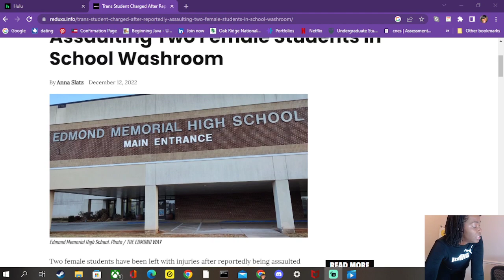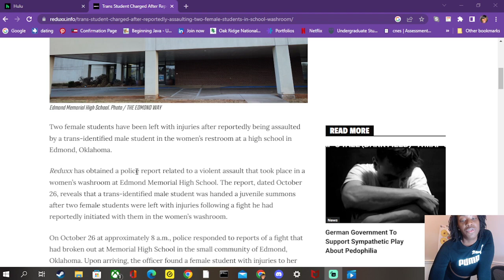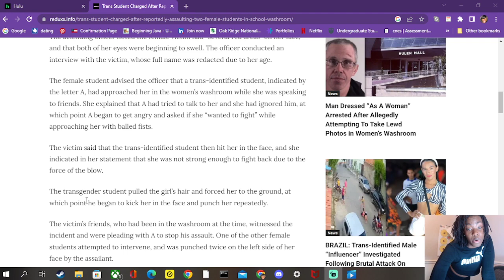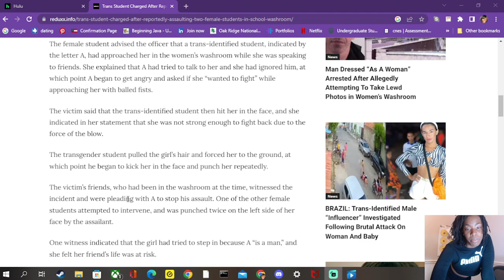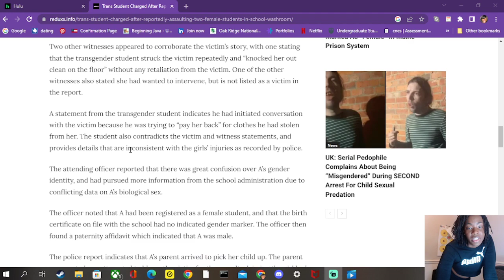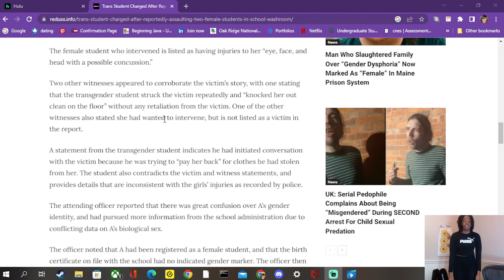Trans Student Charged After Reportedly Assaulting Two Female Students in School Washroom